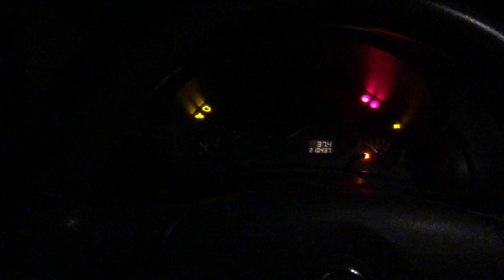Montevecchio | Suoni tra terra e cielo BACKSTAGE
Guarda il video che abbiamo realizzato a Montevecchio sul nostro canale!